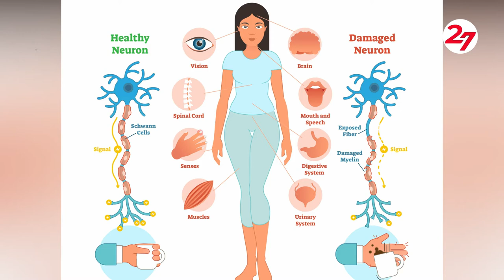Día de la Esclerosis Múltiple: Famosos que padecen de esta enfermedad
En Magacín 247 hacemos un repaso por las celebridades que fueron diagnosticadas con este padecimiento.